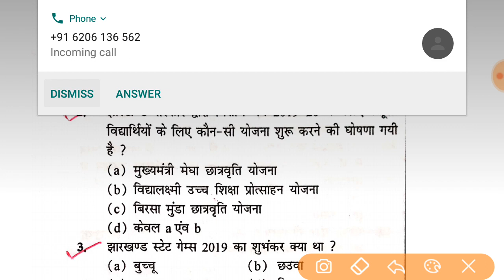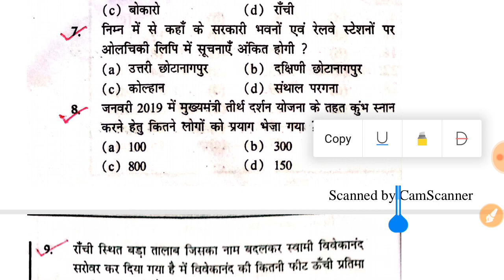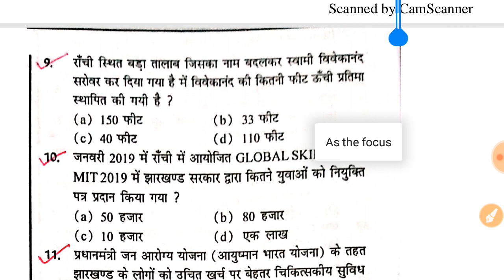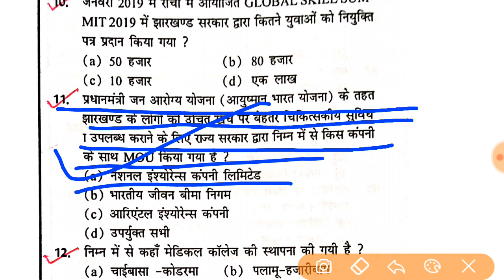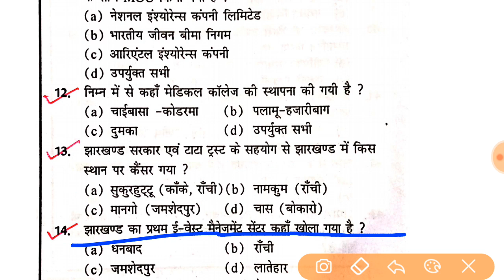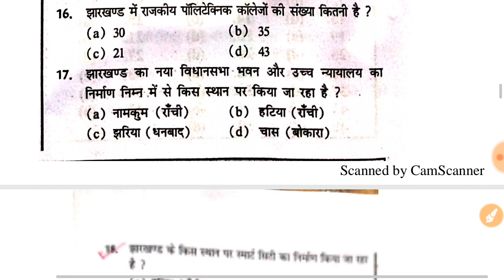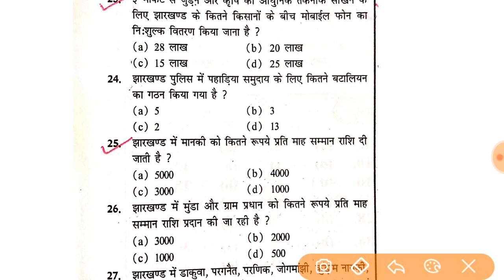Jharkhand Current Affairs 2020 SET -05 For Jssc Exam ● झारखंड समसामयिकी 2020 CGL एग्जाम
झारखंड कर्रेंट अफेयर्स Set 01 लिंक

झारखंड कर्रेंट अफेयर्स set 02 लिंक

झारखंड कर्रेंट अफेयर्स set 03 लिंक

झारखंड कर्रेंट अफेर्स set 04 लिंक

RRB NTPC/RAILWAY GROUP D/ SSC CGL  GK/GS महत्वपूर्ण सवाल जो कि परीक्षा के लिए उपयोगी हैं